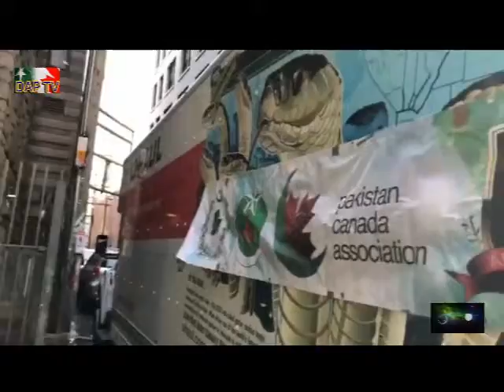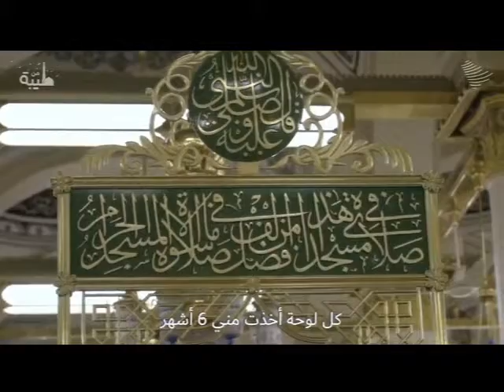Dil Apna Pakistan DAPTV